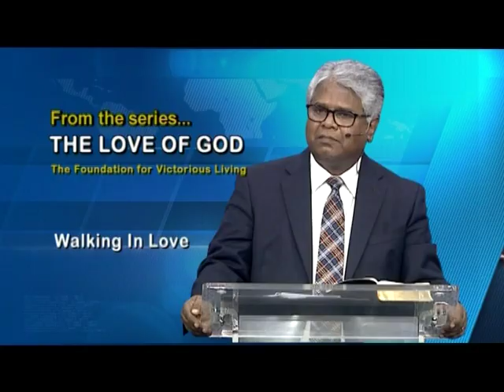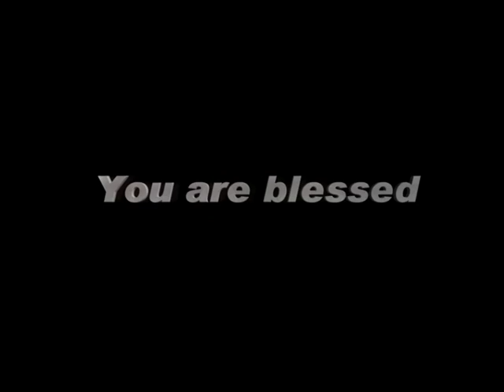GoodNews TV - 15 NOV 18 (English)